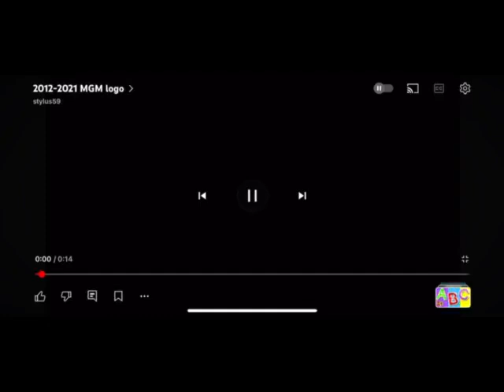They figured out with ultra father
@OozoraSubaru as birdon
@HoushouMarine as red king
@ShirakamiFubuki as gomora
@TokinoSora as  ultra father
@TsunomakiWatame As Rodan